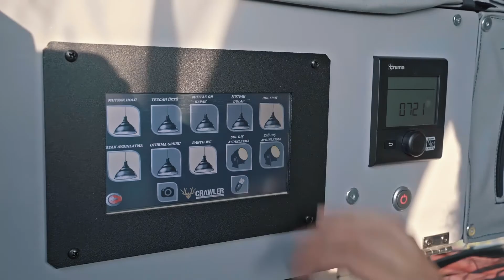Enterprise Karavan Kiralama Reklam Filmi: Off-Road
Gezenbilir Medya